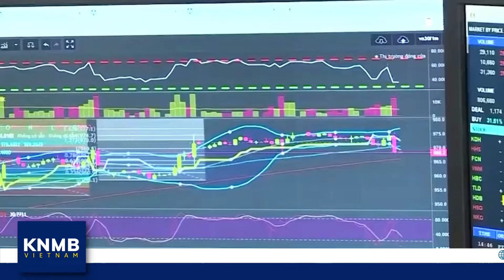Bất động sản có chống được lạm phát hay không? | Bản tin bất động sản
Trong bối cảnh lạm phát tăng cao ở khắp nơi trên thế giới, một câu hỏi được nhiều người quan tâm là bất động sản có chống được lạm phát hay không và có nên đầu tư vào bất động sản vào lúc này? Dĩ nhiên là không có một câu trả lời chung cho tất cả nhưng những góc nhìn khác nhau về lạm phát và bất động sản sẽ giúp mỗi người có thông tin tốt hơn để ra quyết định.

1. Link thông tin bất động sản
3. Tham gia nhóm FB Review BĐS
4. Nhóm Zalo đầu tư chung
6. Link download checklist mua đất và hợp đồng đặt cọc